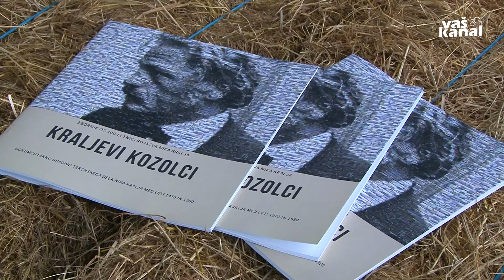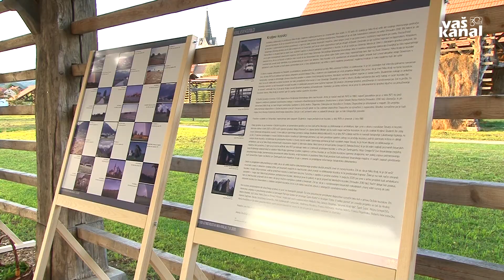Kraljevi kozolci v Šentrupertu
ŠENTRUPERT - Letos mineva 100 let od rojstva Nika Kralja, ki velja za pionirja in utemeljitelja slovenskega industrijskega oblikovanja. Posvečal se je tudi kozolcem, ki jih je postavljal ob bok holandskim mlinom na veter. Zato je ob tej priložnosti nastala razstava Kraljevi kozolci, ki so jo odprli v edinem muzeju na prostem s kozolci na svetu, to je v Deželi kozolcev Šentrupert.